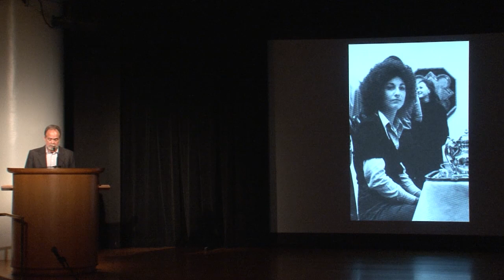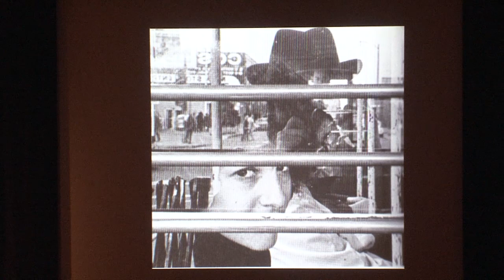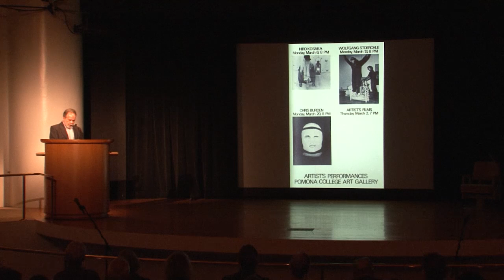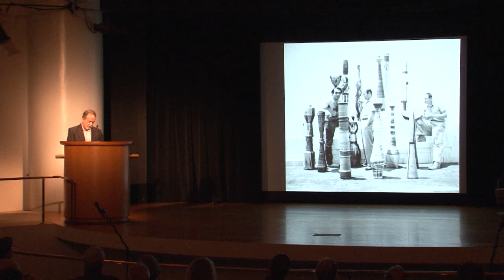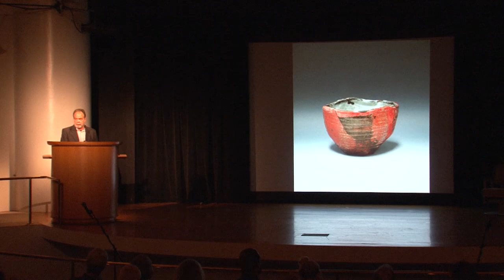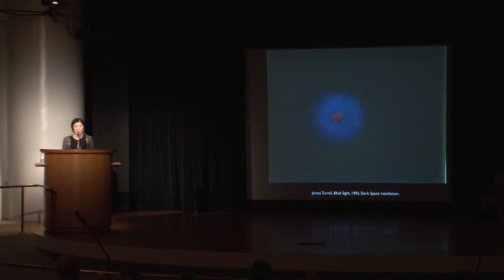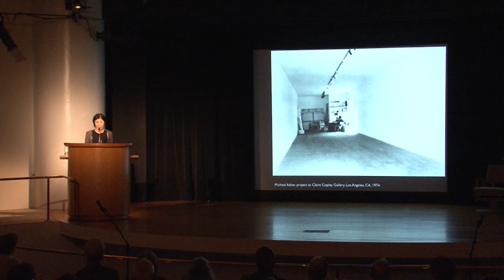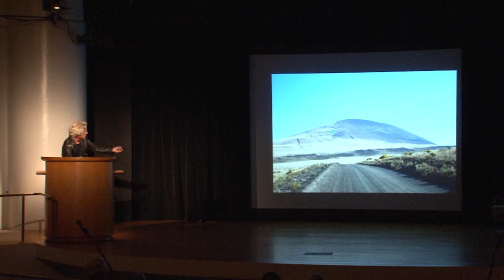James Turrell: Sensing Space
In this half-day symposium, scholars presented on topics that cover the range of James Turrell's work including the nature of perception, conditions of site-specificity, and the philosophy of aesthetics. Individual presentations by Thomas Crow, Miwon Kwon, and Mark Taylor were followed with a conversation moderated by Nat Trotman, Associate Curator, Guggenheim Museum.

7:28 - "The Young Turrell: War Resister and Reluctant Artist," Thomas Crow, New York University

36:50 - "Light is Material," Miwon Kwon, University of California, Los Angeles

1:14:30 - "Refiguring Vision," Mark Taylor, Columbia University, New York

1:54:17 - Group Conversation

Presented in conjunction with James Turrell, on view at the Solomon R. Guggenheim Museum, June 21-September 25, 2013.